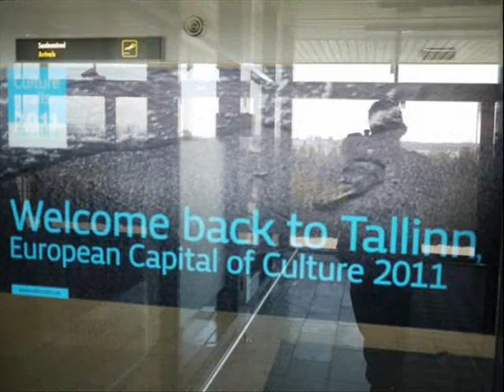MAALILINE MAARJAMAA by DR. O with Riho Sibul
Famous Estonian rock singer Riho Sibul sings the song Dr. O wrote for the 50th Anniversay of Estonian Independence. Lyrics are in Estonian language.
The gist of the lyrics is that no matter how many times the small country of Estonia is run over and put down, it will always rise up to see the "light of a new day".